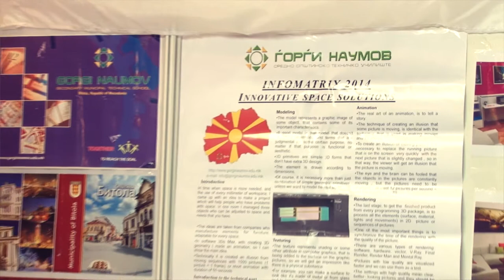Infomatrix 2014 World Finals // Innovative space solutions by Viktor Zdravevski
Project Name : Innovative space solutions
Category : Computer Art
Country : Macedonia
Made by : Viktor Zdravevski